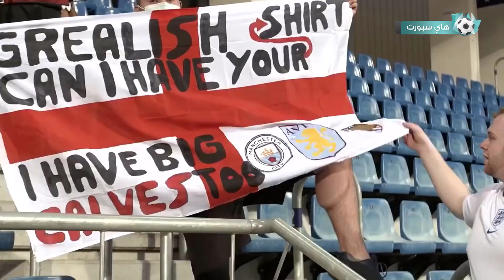إضحك وانسى همومك ● مواقق مضحكة ومحرجة حدثت على الهواء مباشرة في كرة القدم..!!